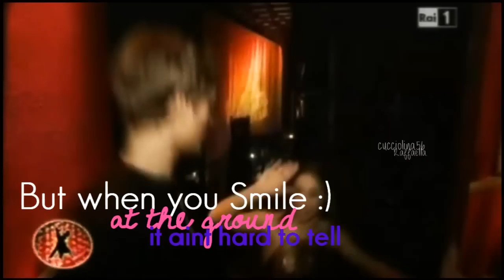What makes Sara Santostasi beautiful.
Is the first time that I publish a video of her , she isn't my idol, she's much more, she's my friend, and... I Love her so much!